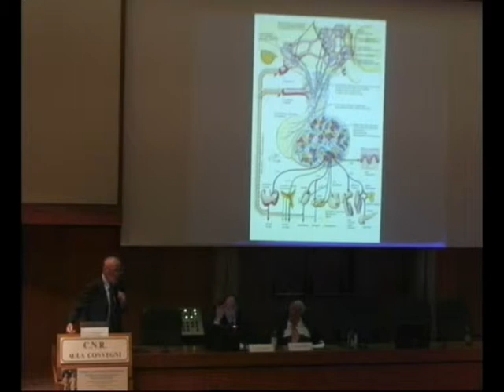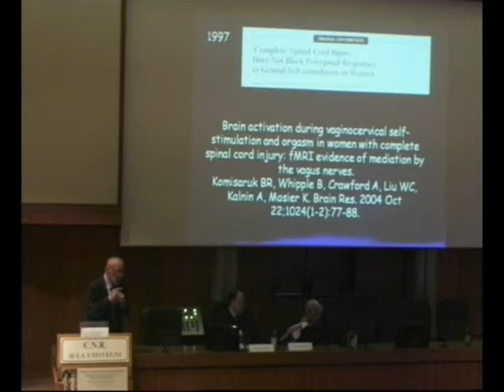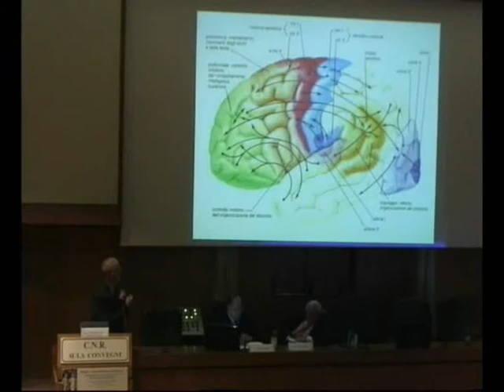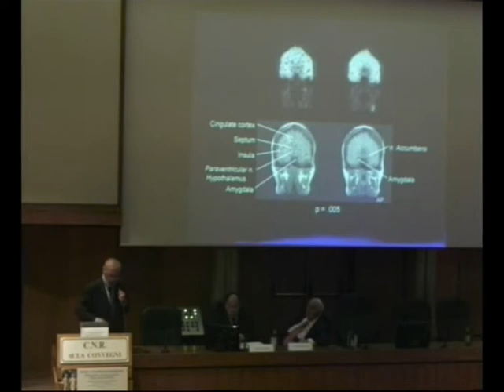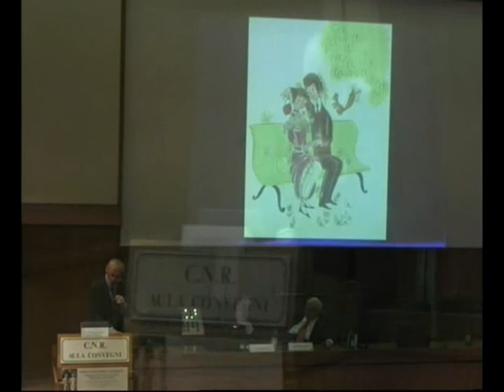Anatomo-Fisiologia del Sistema Sessuale e Riproduttivo (m. e f.) - PROF GIANNI MAZZOTTI (Bo) p2/2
Persona Sessualità Procreazione - Primo Congresso Nazionale
Prima Sessione